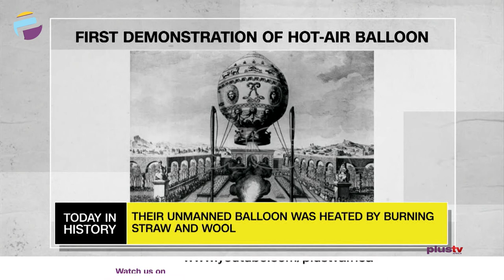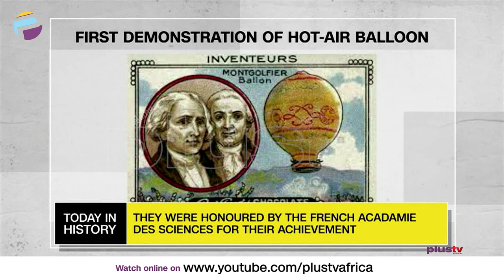Killing Of Kudirat Abiola | First Demonstration Of Hot-Air Baloon | TODAY IN HISTORY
TODAY IN HISTORY - June 4th

Killing Of Kudirat Abiola - 1996

Alhaja Kudirat Abiola was a Nigerian pro-democracy campaigner. She was assassinated whilst her husband, Moshood Abiola, was being detained by the Nigerian Government. He was the winning candidate in elections that had taken place in Nigeria in 1993, and was arrested shortly after they were summarily annulled by the ruling junta.

First Demonstration Of Hot-Air Baloon - 1783
The first hot air balloon flight 19 September 1783. The first 'aerostatic' flight in history was an experiment carried out by the Montgolfier brothers at Versailles in 1783. At long last, man could leave the surface of the earth below.